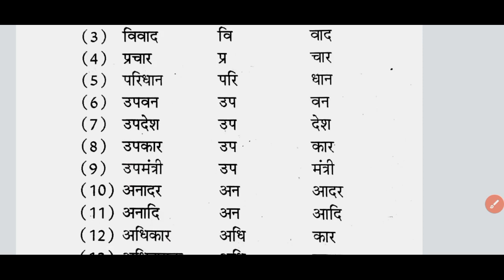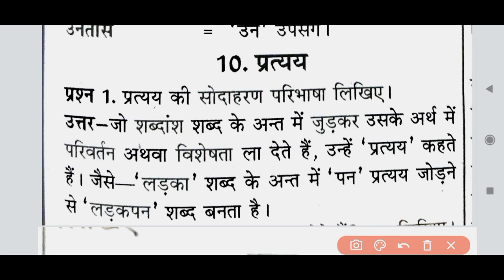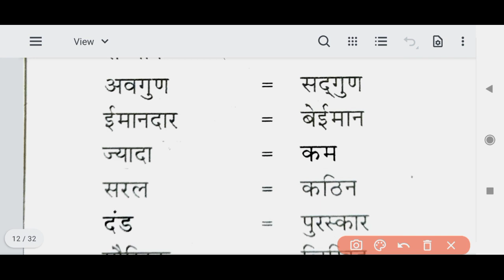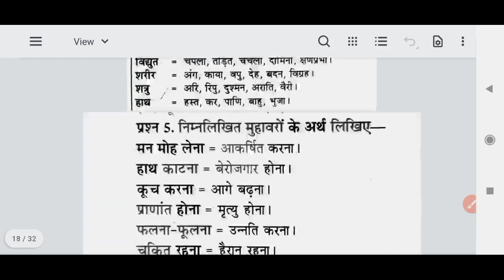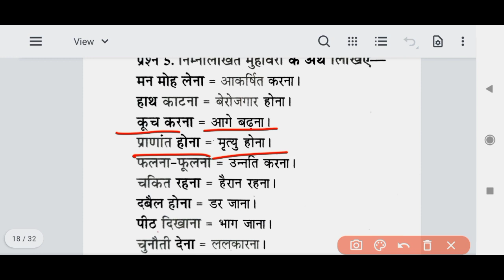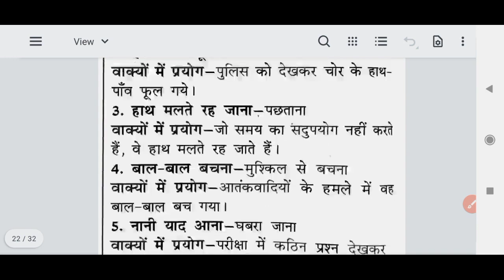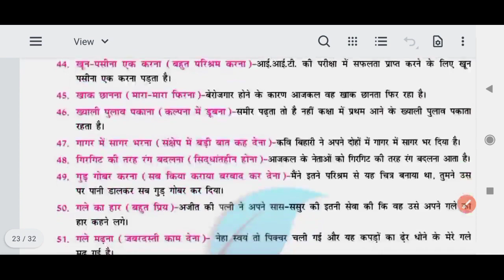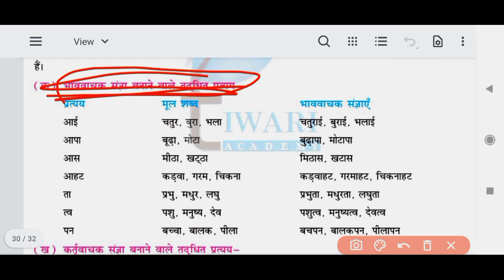राजस्थान कक्षा 8 हिंदी व्याकरण || Class 8 Hindi Grammar